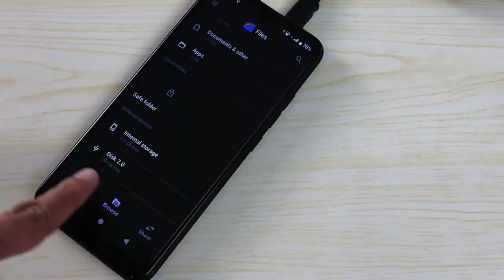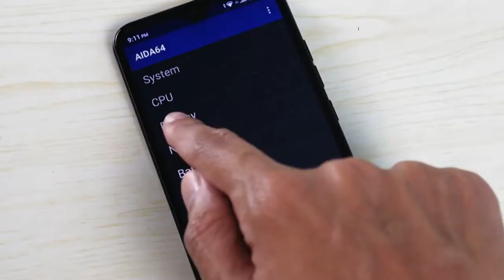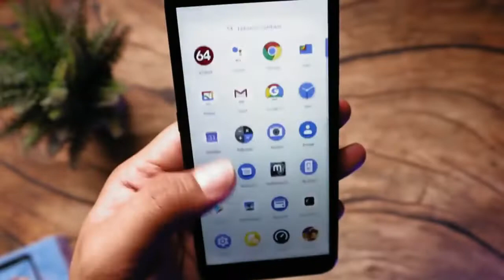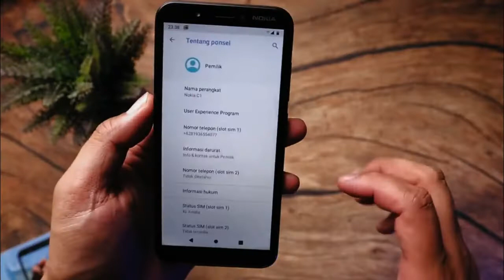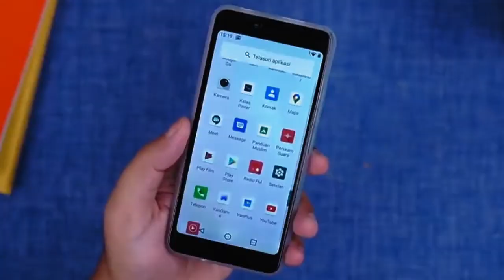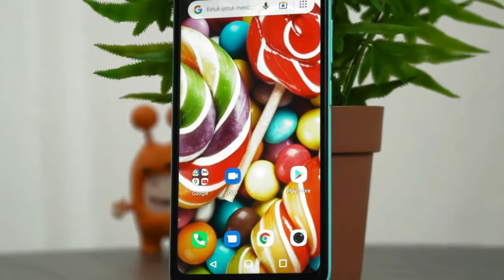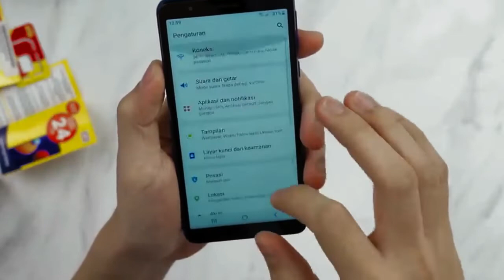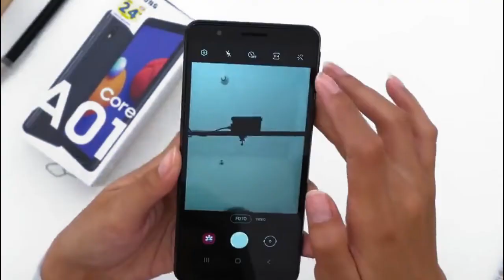5 REKOMENDASI BELI HP BARU ANDROID HARGA DIBAWAH 1 JUTA AGUSTUS 2022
5 REKOMENDASI BELI HP BARU ANDROID HARGA DIBAWAH 1 JUTA AGUSTUS 2022.

Di video ini Daftar Gadget akan merekomendasikan 5 HP baru android harga dibawah 1 juta tahun 2022.

rekomendasi beli hp baru android harga dibawah 1 juta,